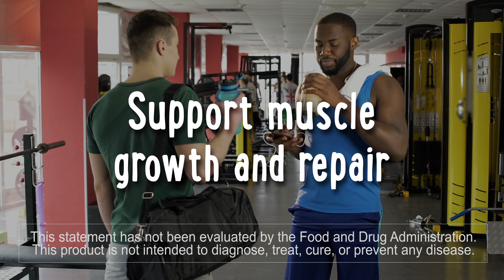NATURELO Vegan Protein Powder, Chocolate